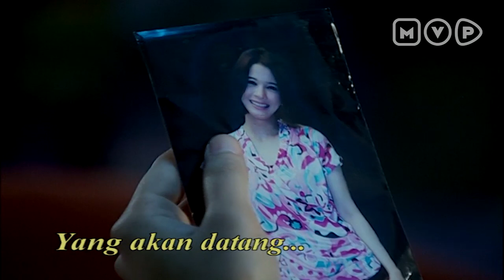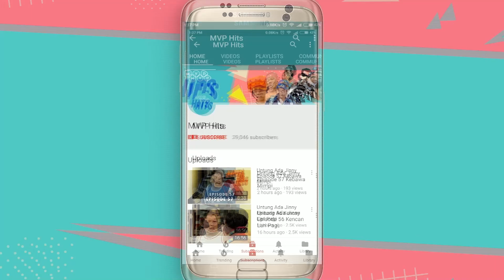Bisa Hilang Kesabaran Karena Terlalu Lama Menunggu | Mata Air Surga Episode 34